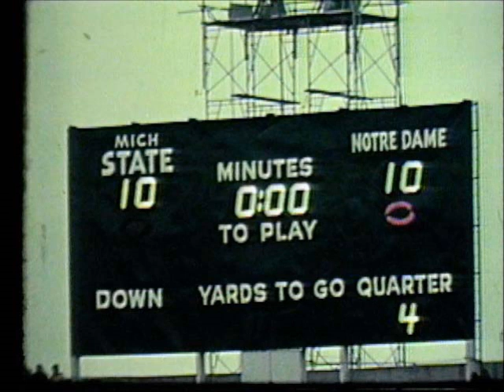1966 Notre Dame at Michigan State [Radio]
Notre Dame 10, Michigan State 10